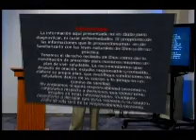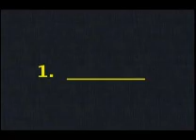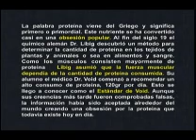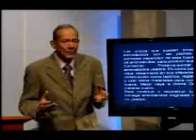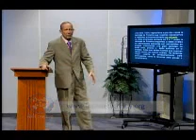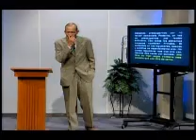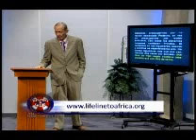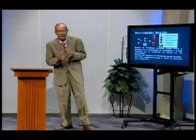Salvavidas de Salud 01 Las Proteinas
Seminario "Salvavidas de Salud" con Peter Carstens
Ministerio Lifel Line to Africa Inc.